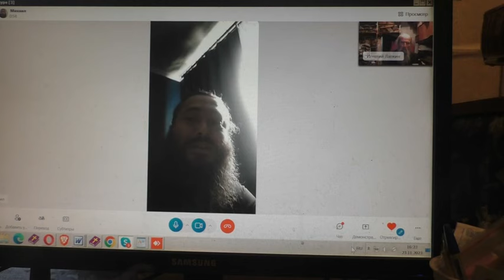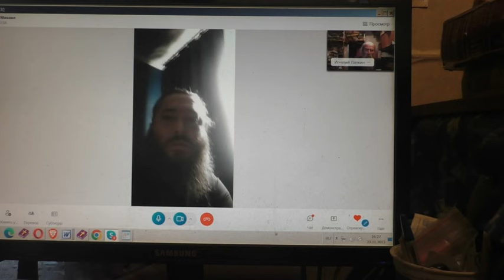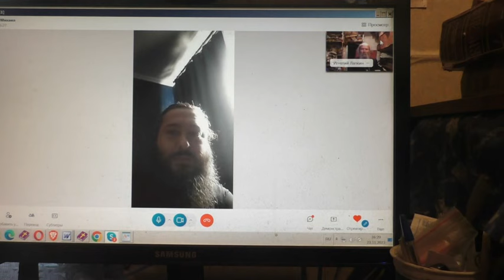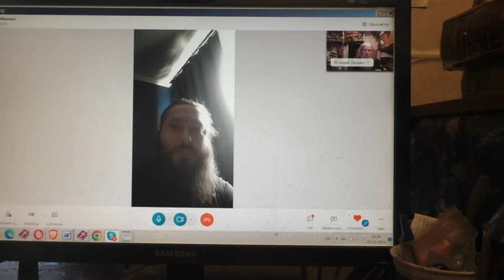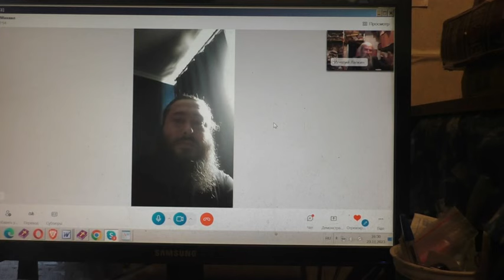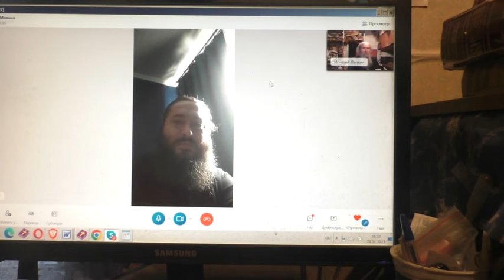Знакомство с отцом Михаилом. 23. 11. 2023